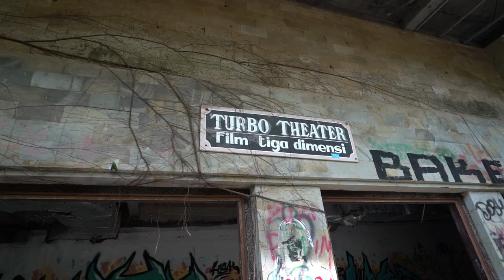ABANDONED THEME PARK (CLIMBED FAKE VOLCANO)